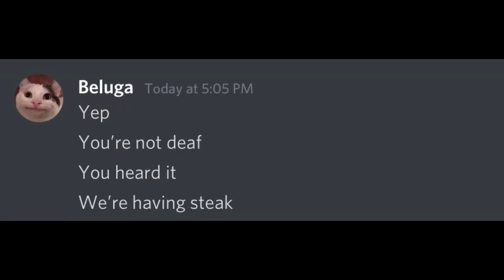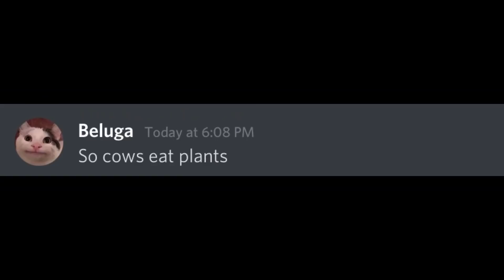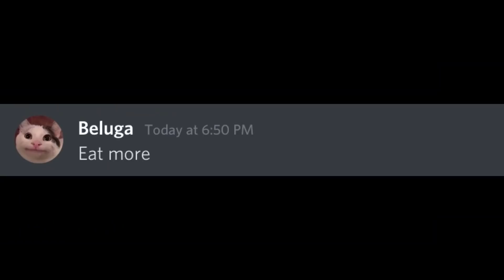That Vegan Teacher In Discord...